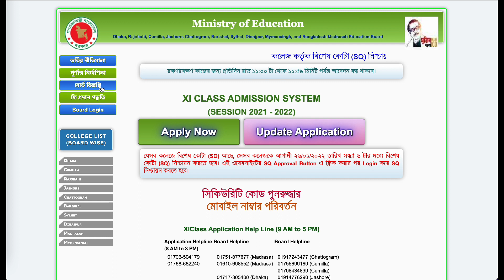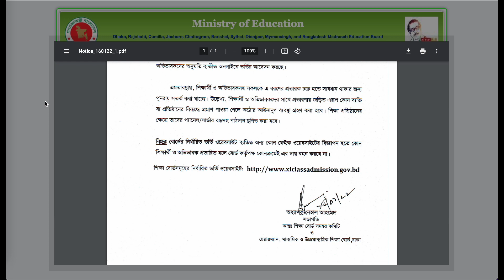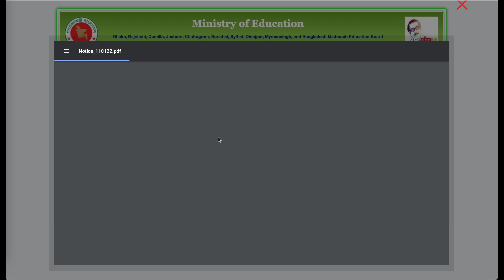HSC কলেজ ভর্তি ২০২২ নিয়ে ৪টি গুরুত্বপূর্ণ বিজ্ঞপ্তি|HSC Admission 2022|Xi Admisison 2022|একাদশ ভর্তি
Anti Privacy Warning:
Thumbnail Text: HSC কলেজ ভর্তি ২০২২ নিয়ে ৪টি গুরুত্বপূর্ণ বিজ্ঞপ্তি